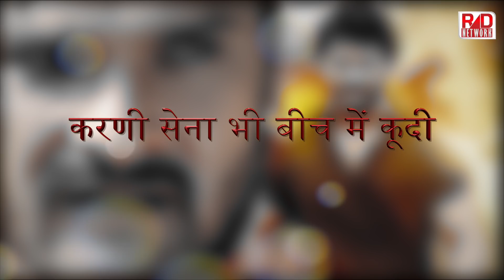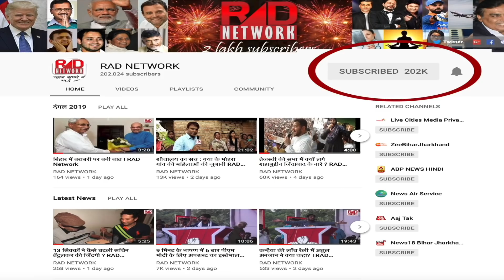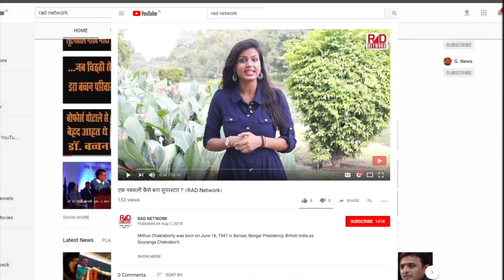तेजस्वी को 'यादव सेना' ने दी चेतावनी ?RAD Network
yadav sena with khesari lal